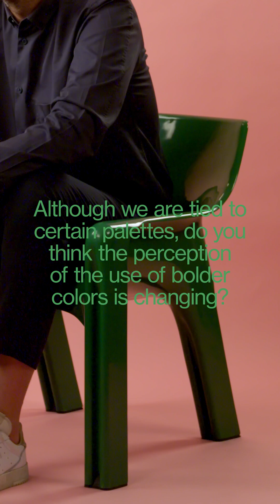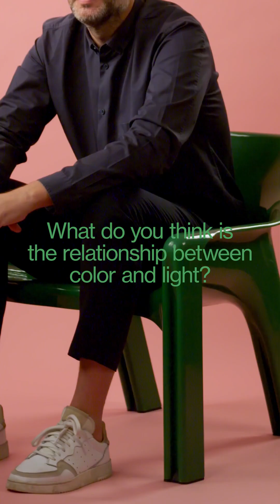MARSET COLORS Enric Pastor Extended